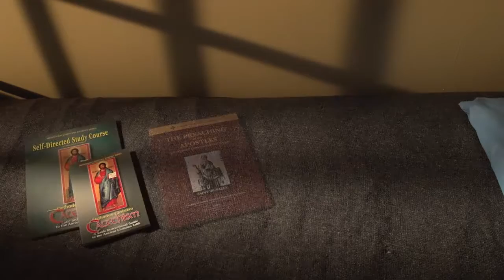Those Who Want to be a Part of the Mathew 25 36 Fellowship